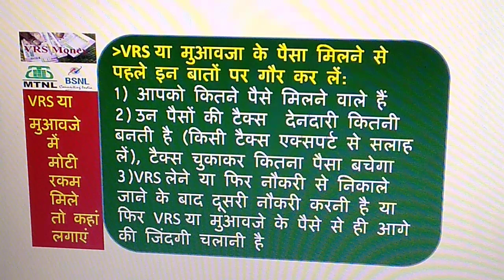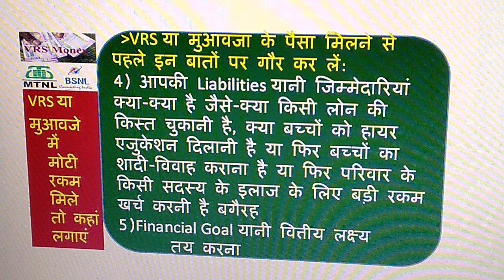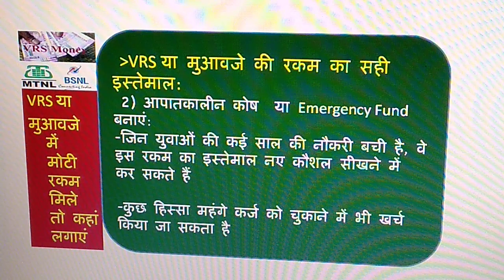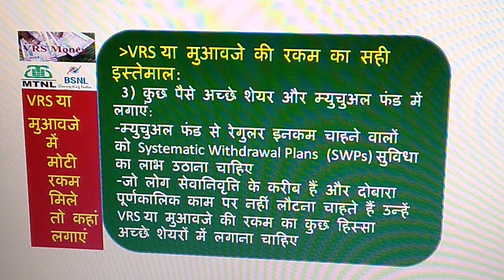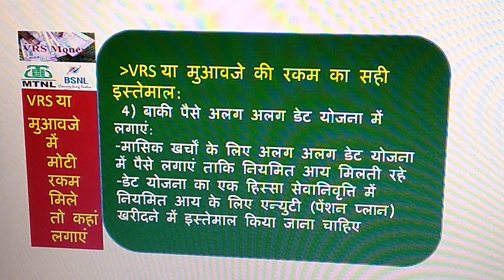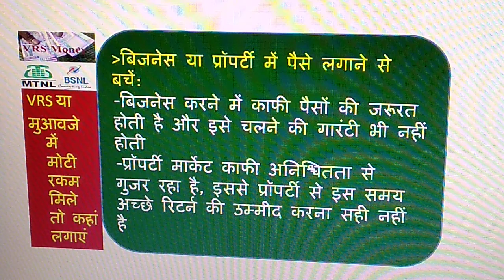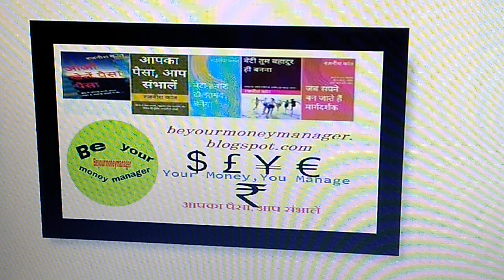VRS में मोटी रकम मिले तो कहां लगाएं, कहां नहीं लगाएं?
क्या आपको भी VRS यानी  Voluntary Retirement Scheme (स्वैच्छिक सेवानिवृति योजना) के तहत अच्छा-खासा पैसा मिलने वाला है। अगर हां तो आपके लिए जानना जरूरी है कि एकमुश्त मिले पैसों का आप कहां निवेश करें ताकि आपका पैसा भी सुरक्षित रहे और उसी पैसे से हर महीने इतनी इनकम होती रहे कि आपका खर्च आसानी से चल सके। अभी सरकारी कंपनी BSNL और  MTNL  के कुल 92,700 लोगों ने वीआरएस के लिए आवेदन दिया। 3 दिसंबर 2019 तक आवेदन देने की आखिरी तारीख थी। VRS योजना के लिए
BSNL के 78,300 और MTNL के 14,378 कर्मचारियों ने आवेदन किया है।

-छोटे दुकानदारों के लिए पेंशन प्लान प्रधान मंत्री लघु व्यापारी मान-धन योजना में कैसे निवेश करें, स्कीम डीटेल्स